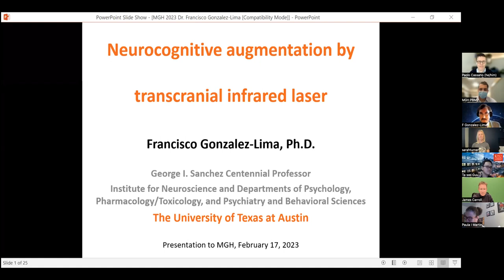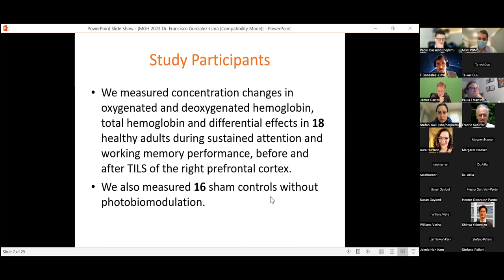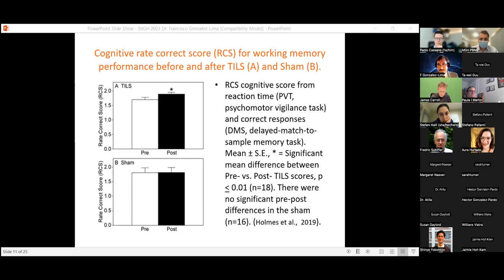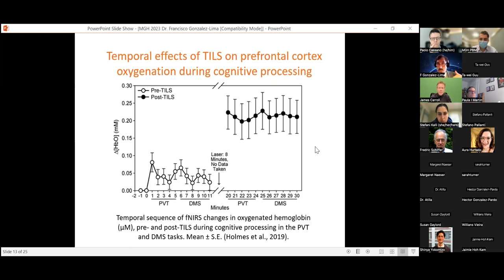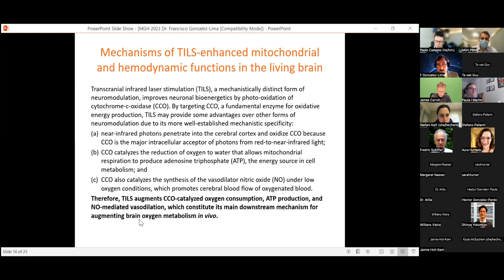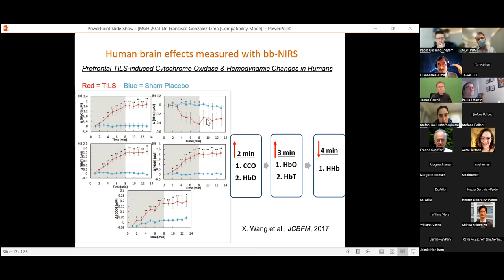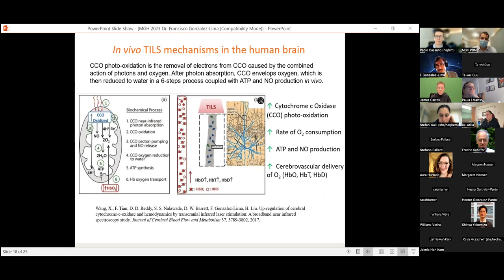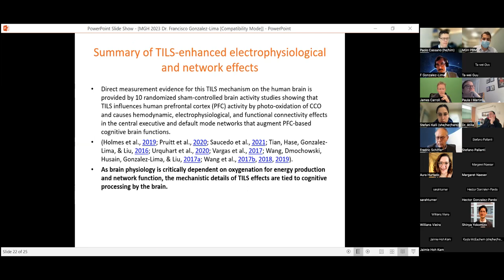Brain Hacking: The effects of Transcranial Infrared Laser on Cognitive Enhancement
Dr. Francisco Gonzalez Lima presented at the MGH Brain PBM Clinic Rounds (02.17.23) on the benefits of transcranial Infrared light stimulation (TILS) on memory, attention and executive function through neuroplasticity and bioenergetic effects.